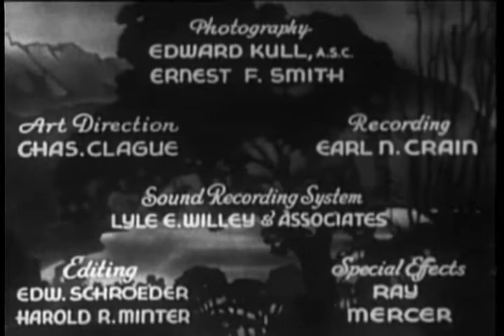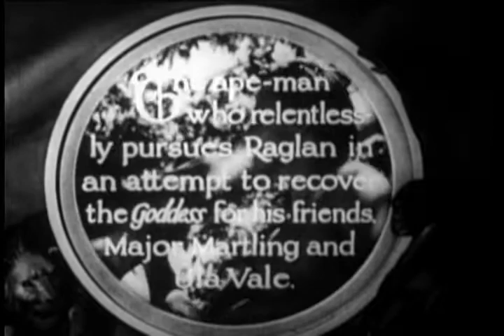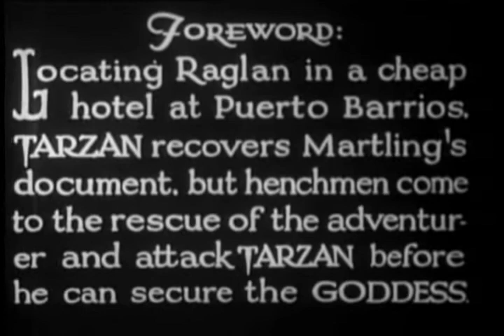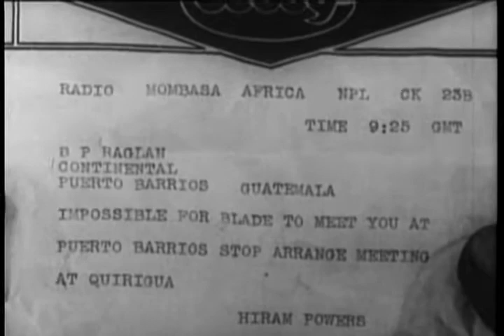Unseen Hands (1935) - The New Adventures of Tarzan